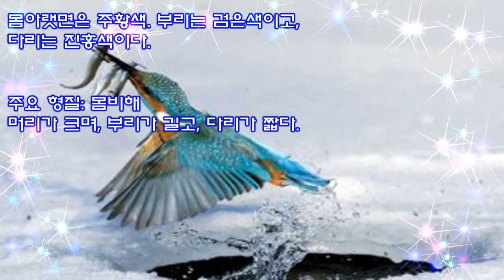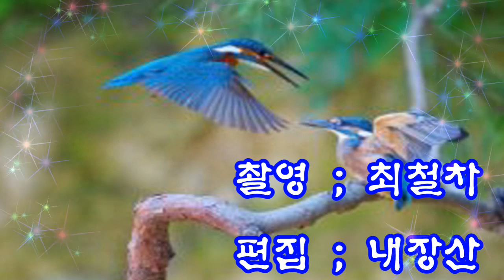사격명수 물총새 1